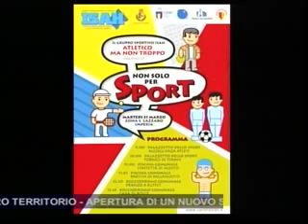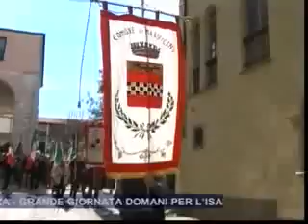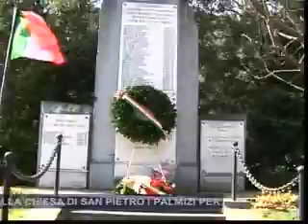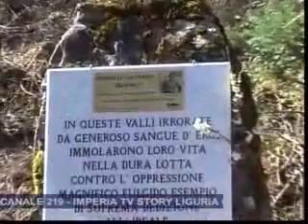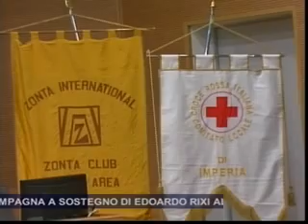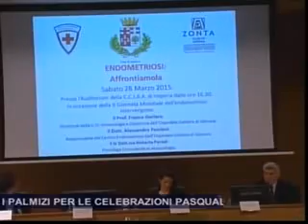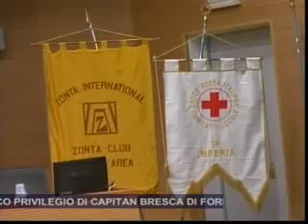TG SERA LUNEDI 30 MARZO 2015